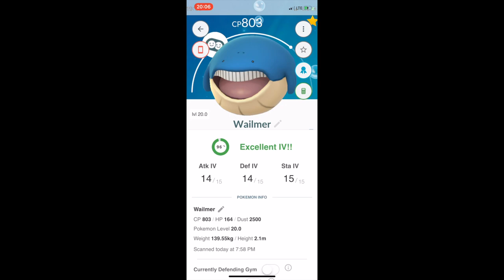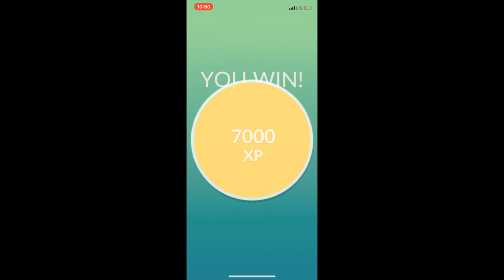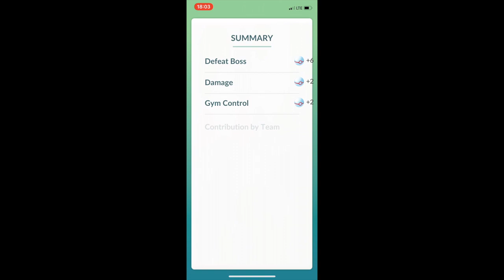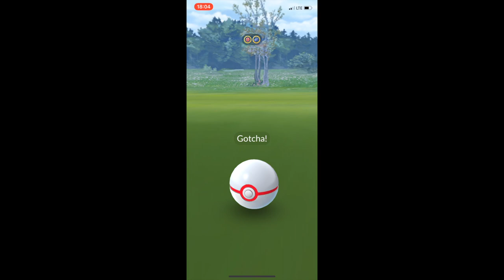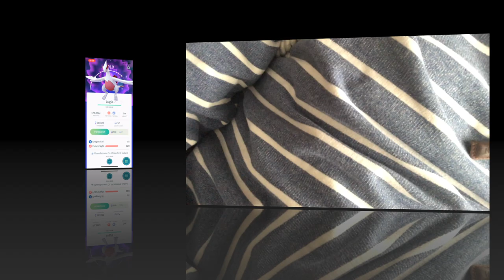Shiny Lugia & Solo Raids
Also featuring 2 Machamp, Exeggutor, Piloswine and Jynx raids and 1 new pokedex entry.